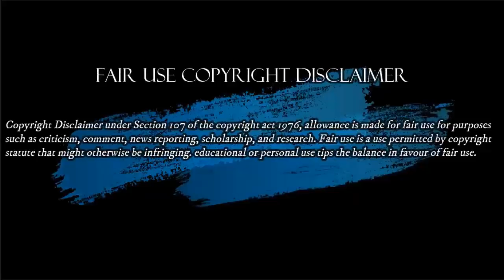PAOLA H0LGUIN HACE TRIZAS A ROY BARRERAS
Paola Holguín / Roy Barreras